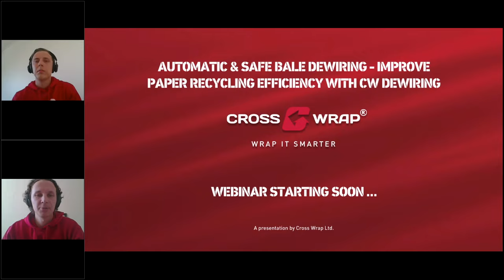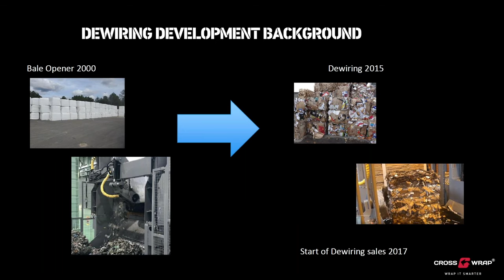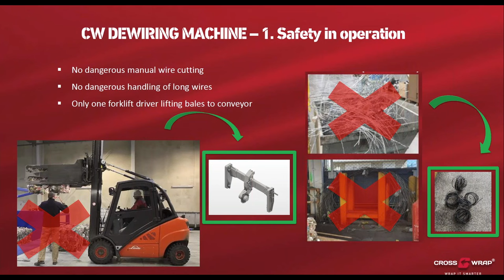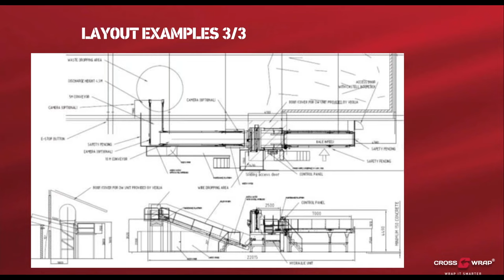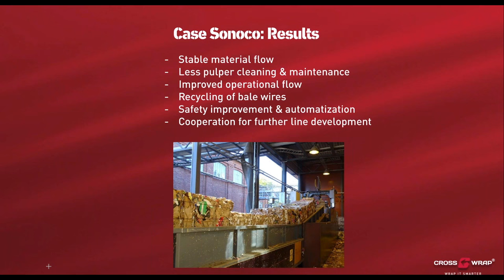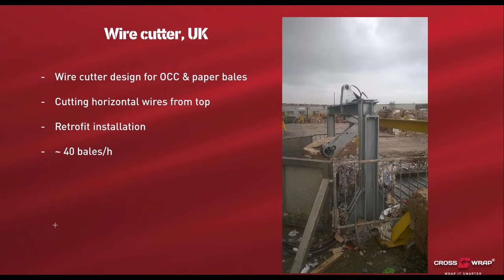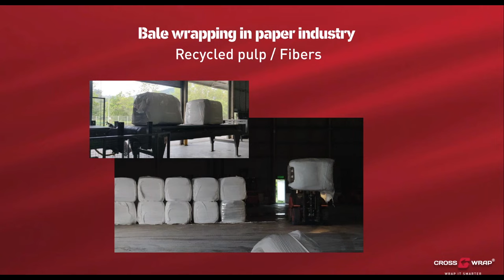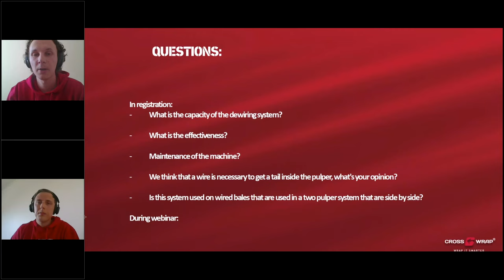Automatic & Safe Bale Dewiring - Improve Paper Recycling Efficiency With CW Dewiring - Webinar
Cross Wrap Webinar recording of the automatic CW Dewiring solution and how it suits the paper recycling industry. This webinar will also reveal the benefits and possibilities of Cross Wrap machinery for efficient reject material handling in the paper industry. The webinar is hosted by Cross Wrap Sales Managers Mr. Eetu Laatikainen and Mr. Ville-Pekka Parkkinen.

The industrial-grade CW Dewiring machine helps paper recyclers and processors automate their operations, boosting production rates and guaranteeing steady high-quality material flow. The CW Dewiring machine also improves workplace safety and lowers labor and machine operating costs. Baling and wrapping reject material with Cross Wrap is the most cost-effective and environmentally sound method to store and transport materials for reuse.

AUTOMATION IMPROVES SAFETY

Cross Wrap dewires recycled paper bales smarter. Manual bale wire cutting creates a dangerous work environment for employees and potential serious liability for industrial processors. It’s also not very effective, and it can become expensive quickly. The CW Dewiring machine is extremely effective, and it instantly improves workplace safety by cutting and removing bale wires automatically.

ENSURING HIGH-QUALITY OPERATION

The CW Dewiring machine has a high wire-removal rate that provides fast and efficient processing and steady material flow. Cross Wrap completely removes the bale wires, leaving only high-quality raw material that contains no steel wire fragments. Cross Wrap requires no manual operation. It coils bale wires automatically into tight bundles that save storage space and are easy to handle and process later.

HELPING TO DO THINGS SMARTER

Crosswrapping reject materials helps with handling, transport, and storage, and it helps to keep the materials out of landfills. Cross Wrap machines are a smarter, more cost-effective, and remarkably more environmentally friendly solution for the paper recycling and processing industry.